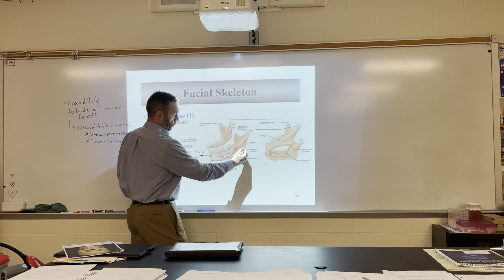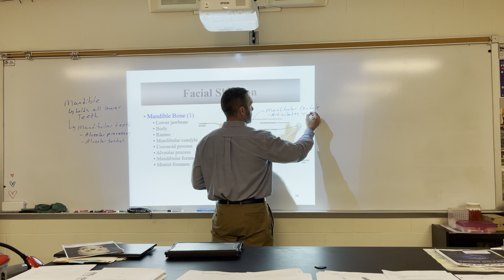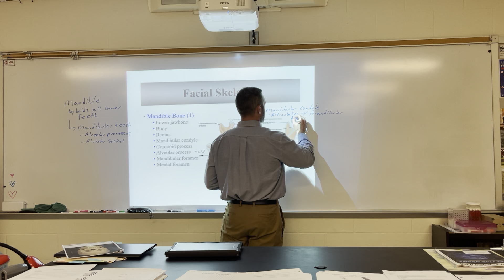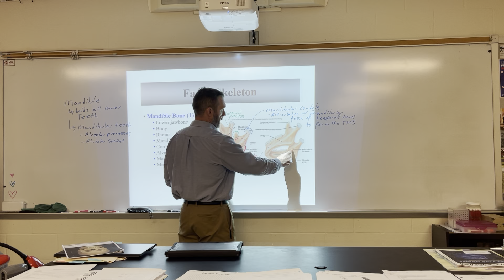12/1/23 Anatomy & Physiology: Skull - mandible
In this video we cover the mandibular structures.